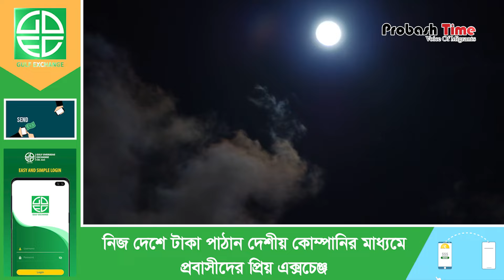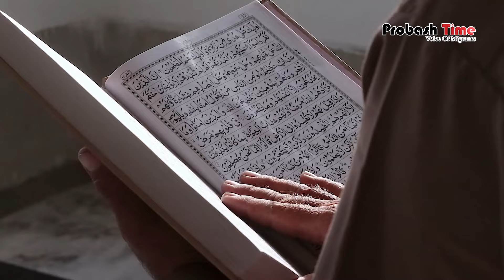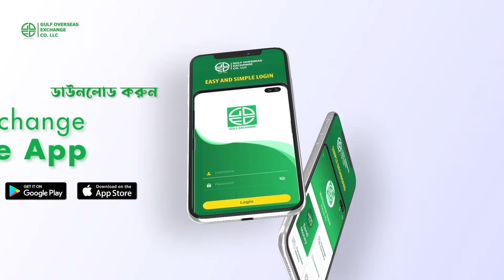সুমধুর কণ্ঠে খতমে কুরআন | পারা-৫ | Quran Tilawat | Khotme Quran | Ramadan Quran | Probash Time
Contact//যোগাযোগের ঠিকানা

389/B, MG Tower (7th Floor), DIT Rd, West Rampura, 1219 Dhaka, Dhaka Division, Bangladesh

- Team Probash